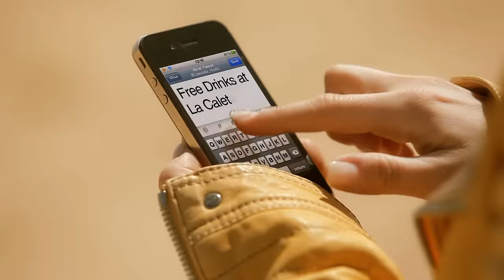Cascada - Summer Of Love (Official Video)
The brand new single from Cascada!